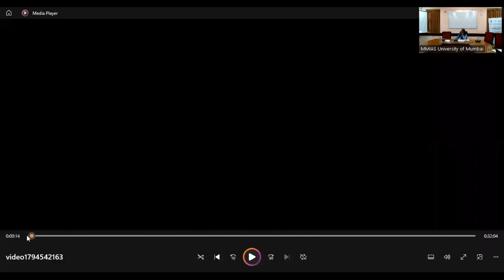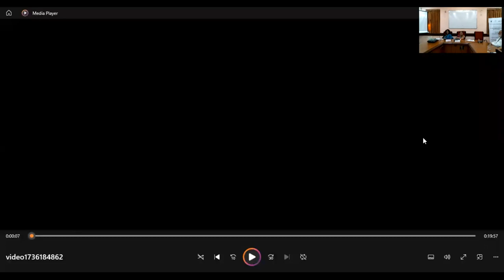Translations: Bridging Linguistic, Social and Political Divides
The Mumbai Münster Institute of Advanced Studies (MMIAS), University of Mumbai, had organised a One Day Hybrid Symposium on Translations: Bridging Linguistic, Social and Political Divides on 6 April 2023. The speakers at this symposium were experts in the field invited from India and the world.